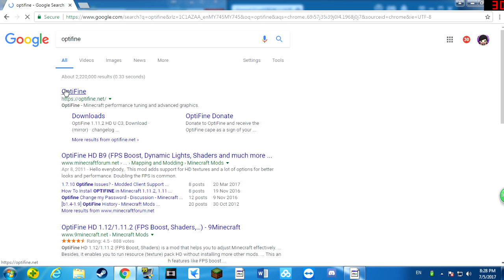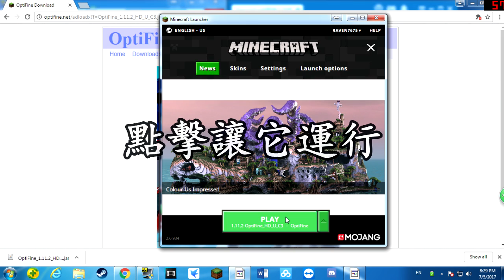【當個創世神】Optifine安裝教學！ [Minecraft] How to install Optifine!